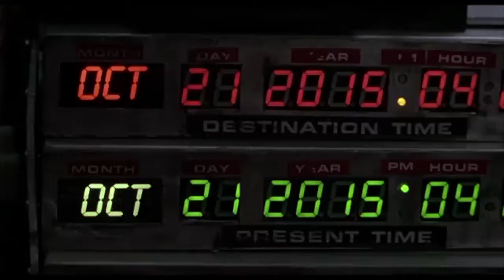PHS News 10-21-15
Perry Service League members are reminded that there will be a service league meeting after school on Thursday in the cafeteria.  At Thursday's meeting we will discuss Perry Service League activities for October and November.  Please check your email for more information! Please see Ms. Miller in room 139 TODAY to pick up a Great Pumpkin Race form.  The form and a check for $10 are due at Thursday's meeting!
The Varsity Swimming and Diving team is having a meeting TODAY immediately after school for ALL students interested in swimming or diving for Perry. The meeting will be held in the pool.
Doesn't it drive you nuts when you're walking down the hall way and someone has their face buried in their cell phone?  It's time to put your cell phone down and eyes up.  Take a look at this very important message.
Drivers' Ed classes begin on Monday, October 26.  Classes start
at 2:30 in room 140.  Pick up a flyer at the main office for details.
Tickets for Friday night's football game will be sold in the cafeteria this week on Wednesday and Thursday, since there is no school on Friday.  The ticket office will still be open until 3:30 on Wednesday and Thursdays and will close at noon on Friday.  Student tickets are be $4.00.
The Jungle theme for this week is Hawaiian Luau.  Get your stuff together, purchase your ticket and head over to the game at Jackson this Friday.  Let's take the largest student spirit section they've ever seen!
And to end today's broadcast, if you are not familiar with Back to the Future movies, you need to educate yourself.
Enjoy this Back to the Future trailer and see why today is so important.  have a great day and see you in the future.